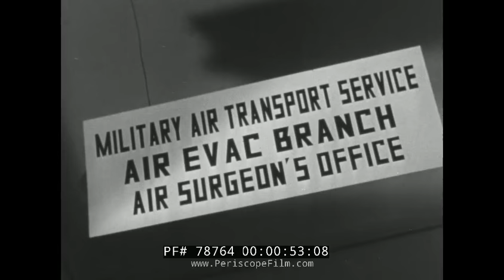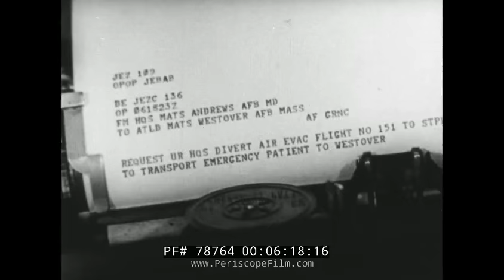" MILITARY AIR TRANSPORT SERVICE ” 1957 AIR EVACUATION OF WWII, KOREAN WAR WOUNDED PERSONNEL 78764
This 1957 US Air Force film was produced by Herbert Kerkow Inc. and looks at the role of the Military Air Transport Service (MATS), which was established during WWII. It shows how wounded are quickly able to receive the best treatment in the U.S. through rapid aerial evacuation and which routes they take. It also focuses on the personnel needed to make this happen. It ends by focusing on the continued importance of the service beyond WWII, with the same routes used during the Korean War as well.

0:08 different military personnel being treated at St. Albans Naval Hospital in New York, 1:03 a man in uniform explaining a map showing the military’s hospital centers, 1:46 map showing evacuation route network of the Military Air Transport Service 2:34 a wounded man being visited by doctors at the 97th General Hospital in Frankfurt, Germany, 3:37 the patients being loaded onto a Boeing C-97 transport, 4:25 Boeing C-97 taking off from Frankfurt, 4:40 flight nurses ensuring that the patients are supplied, 5:27 patients playing a game of checkers, 6:17 cockpit receives a message and need to change course to Stephenville in Newfoundland, 6:54 C-97 on the ground and being unloaded in Stephenville, 7:28 a patient being handed over to the flying crew, 7:53 medical crew taking care of patients on board, 8:29 C-97 lands at Westover Air Force Base, 8:53 the flight crew hands over the patients to a flight surgeon, 9:12 a DC-3 flying, 9:38 a map showing the network of the air evacuation service in the US, 9:58 combat footage from the Korean War, 10:49 wounded soldiers being loaded onto a DC-3, 11:23 doctors taking care of patients in military hospitals, 12:07 a soldier being released from the hospital and kissing his girlfriend, 12:37 “The End” produced by Herbert Kerkow Inc. New York City 1957.

The Military Air Transport Service (MATS) was activated on 1 June 1948. MATS was a consolidation of the Navy's Naval Air Transport Service (NATS) and the Air Force's Air Transport Command (ATC) into a single joint command. It was discontinued in 1966 as a result of the demands imposed by the Vietnam War, and superseded by the Air Force's Military Airlift Command (MAC) as a separate strategic airlift command.